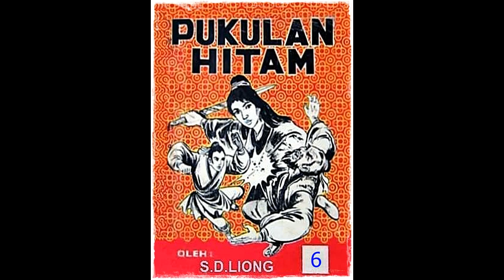Seri Cerita Silat Pukulan Hitam Jilid 6